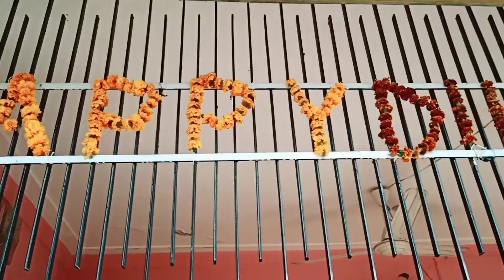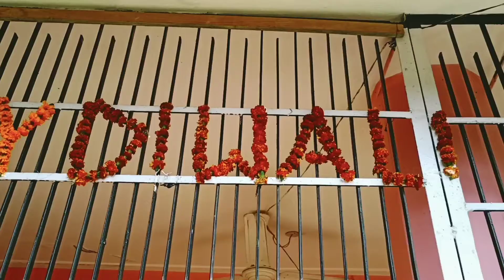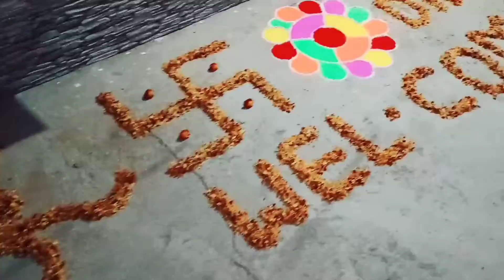Diwali special vlog 🎇